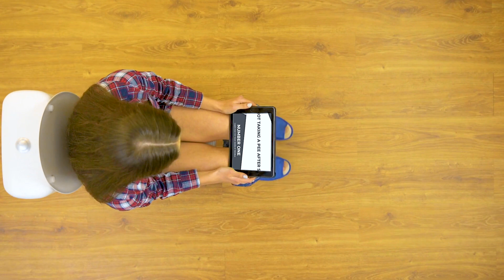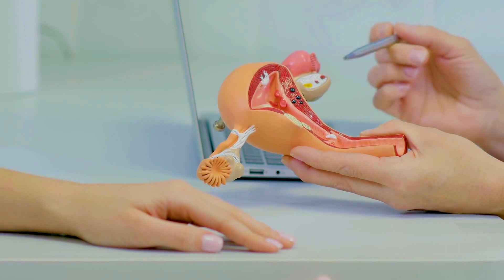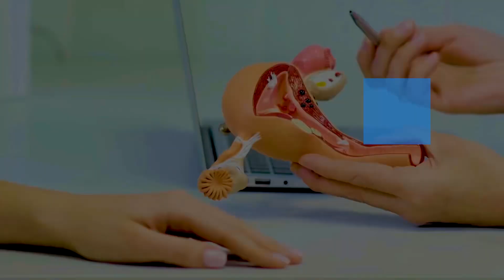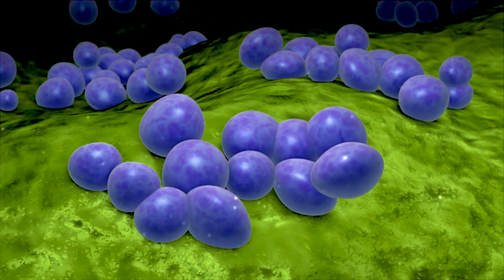FIVE HABITS THAT CAN PUT YOUR VAGINA IN TROUBLE!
In this video, I break down 5 habits that are quite common but also have the potential to expose women (and anyone with a vagina) to different issues like :

- Increased risk of vaginal infections (Bacterial vaginosis, Yeast infections etc)

- Vaginal dryness

- Gynaecological cancers

Tune in to watch!